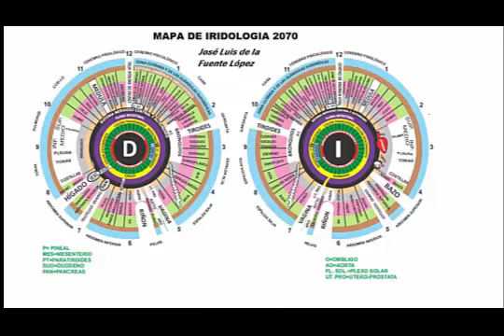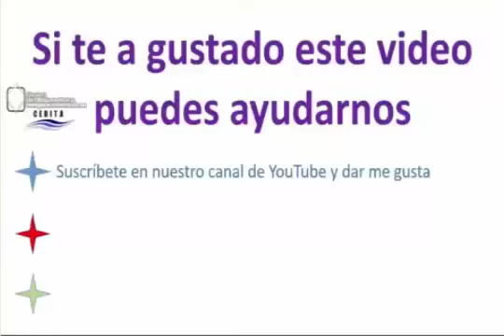Diagnostico del iris numero 4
Gracias por visitar y ver el video en nuestro canal
SIGUE NUESTRA SERIE DE VIDEOS DE DIAGNSTICOS DE IRIDOLOGIA
Hablaremos de muchos temas diversos, cursos y diplomados gratis

Una Serie de videos para aprender diferentes temas relacionados con la salud desde diferentes terapias-

Programación Semanal del Canal

Lunes Agradecimientos
Martes Sonidos Terapéuticos
Miércoles Iridología
Jueves Flores de Bach
Viernes Terapias Alternativas
Sábado Movimiento Celular
Domingo Reflexiones
Cualquier día podemos subir temas que los suscriptores solicitaron. como el diplomado de herbolaria con mas de 90 horas, aditivos alimentarios y mas.

CONTACTO
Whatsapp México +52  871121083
Torreón, Coah. Méx.